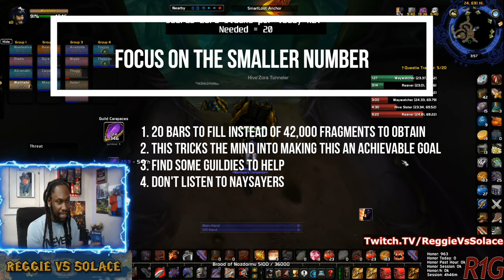How to GRIND anything in Classic WoW